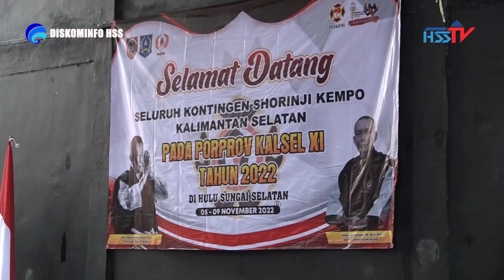HABARHSS - BUPATI HSS BUKA SECARA RESMI CABOR SHORINJI KEMPO PADA PORPROV XI KALSEL